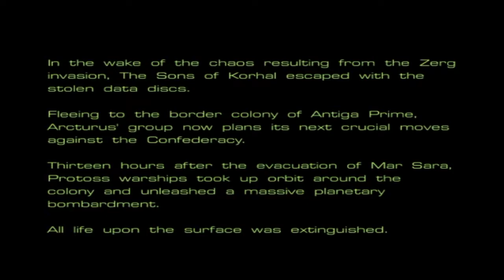(OLD) StarCraft Terran Campaign (Chapter 5)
Rage against the Confederacy! Antiga stands free. Of course, they didn't really put up any resistance, but still.